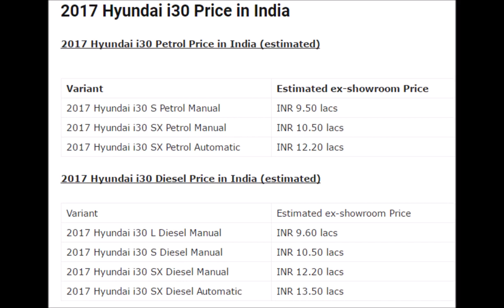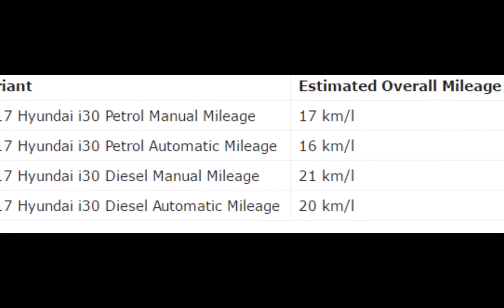Hyundai i30 Launch Date, Price, Milage